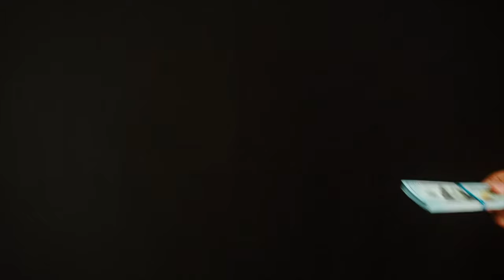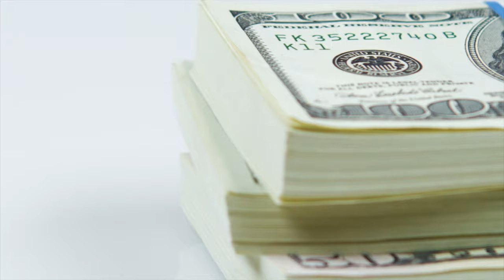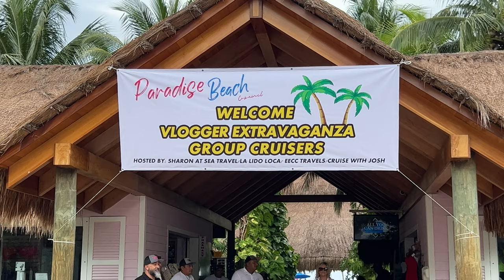MY FRIEND WAS ROBBED DURING HER CRUISE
My friend was robbed on a recent cruise while visiting a cruise port in Mexico. Here is her story. Let's talk about it.